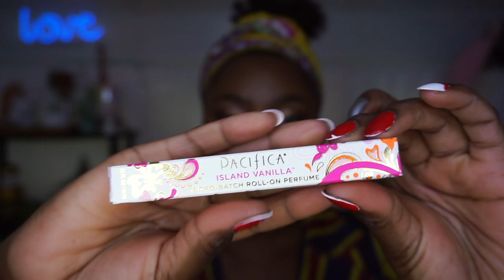GIVEAWAY!!|| CELEBRATION|| 100+ SUBBIES|| Beauty In All Places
Hey Guys,

Catch me over on my Beauty IG Page: @thebeautyinallplaces.
Check Me Out on IGTV:   @saudiamusic
You can also find me at: @saudibee_

ONE LOVE,
Saudia.